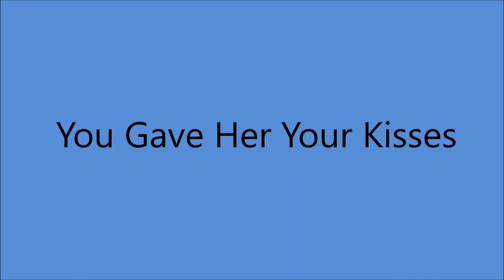Bonnie Guitar - You Gave Her Your Kisses [1957].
Unissued - Released on CD -
     "Only The Moon Man Knows" [2012].

Recorded 5 July 1957   -  Unknown -
 Bonnie Guitar [gt/vcl solo],  others unknown.

1968 - Academy of Country Music -
2013 - Northwest Western Swing Music Society Hall Of Fame